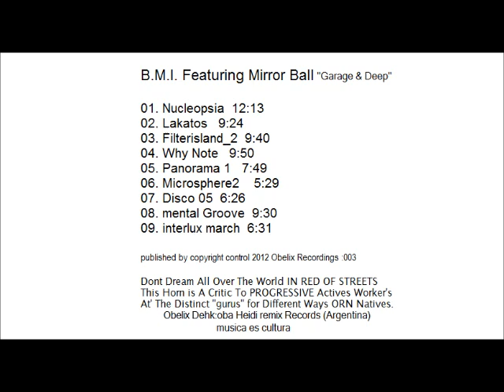B.M.I. Featuring Mirror Ball -04- Why Note - obelix recording 003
dirigido y producido por B.M.I. y Mirror Ball
publicitado por A.n.t.i.c.l.a.p. Professional Music
album ''Garage & Deep''
obelix recording